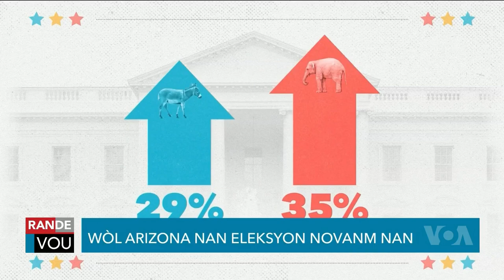LAVWADLAMERIK 8 OCTOBRE 2024 NOUVÈL CHO CHO